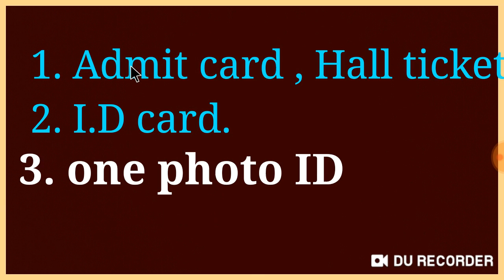Bridge course exam center pr kya kya le jana he exam ke time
ब्रिज कोर्स  के एग्जाम / परीक्षा के समय क्या क्या ले जायें देखे वीडियो में पूरी जानकारी ।